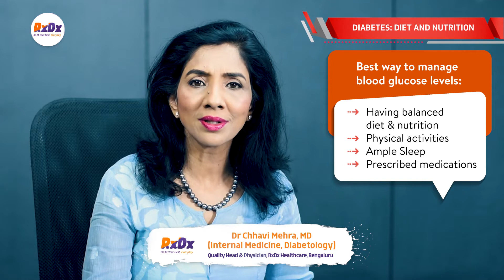Diet for Diabetes | Importance of diet in the maintenance of blood sugar | RxDx | Dr Chhavi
If you have diabetes or prediabetes, you need to watch your diet and dietary habit.

What kind of nutrition do you need?
Which food should you avoid?
How do you plan your meals?

Find it out from this Video Series by renowned Internist and Diabetes Specialist, Dr Chhavi Mehra, Quality Head & Physician, RxDx Healthcare, Bengaluru.

Series: Understanding Diabetes Management at Home

Episode: Importance of diet in the maintenance of blood sugar